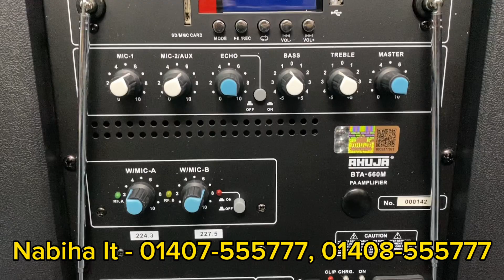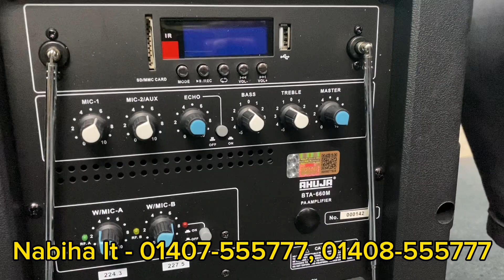Best Portable Speaker with Wireless Mic| 2023 best Speaker | AHUJA BTA 660 PORTABLE PA AMPLIFIER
The Ahuja BTA 660 is a portable PA amplifier that is ideal for a variety of applications, including schools, small businesses, and houses of worship. It has a maximum output power of 60 watts and features special circuitry that provides low distortion even at high output levels.

Best Portable Speaker with Wireless Mic in 2023 | AHUJA BTA 660 PORTABLE PA AMPLIFIER REVIEW

The BTA 660 has a built-in 3-channel mixer with individual volume controls and a master volume control. It also has a variety of inputs, including 3 mic/line inputs and 1 stereo line input. The BTA 660 has tone controls for bass and treble, and it has 100V and 70V speaker output terminals.

The Ahuja BTA 660 Portable PA Amplifier is a versatile and easy-to-use PA amplifier that is perfect for a variety of applications. It is backed by a one-year warranty.
Best portable speaker for karoake singing.
Best trolly speaker for karoake singing
Karoake par gaane ke liye best speaker
Best active speaker for karoake singing
Ahuja best portable speaker
Ahuja bta 880 pa speaker
Ahuja bta 660 Pa speaker
Ahuja bta 880 Best speaker for live programs
Ahuja battry waala speaker
Ahuja portable speaker
Starmaker best speaker and mic
Starmaker best singing setup
Starmaker best speaker setup
Starmaker best mic setup
Facebook live streaming setup
Speaker for youtube, facebook, instagram..
Best pa system..
Best pa speaker..
Track singing setup
Singer ke liye best speaker and mic setup
How to choose best speaker for singing
How to choose best microphone for singing
How to choose best STARMAKER setup
Ahuja singing setup
Ahuja portable speaker
AHUJA,AHUJA BTA 660,BATTERY,DUAL CORDLESS,CORDLESS
ECHO,BLUETOOTH
RECORD,RECORDING
10 INCH,40 WATT
AHUJA PORTABLE PA SYSTEM
PORTABLE PA SYSTEM
PORTABLE PA AMPLIFIER
VOICE RECORDING
RECHARGEABLE BATTERY
BUILTIN MP3 RECORDER
TWO HANDED WIRELESS MIC

Nabiha Infotech
Security Surveillance Solutions, EAS System and Security Tag, Convex Mirror, Burglar Alarm, CCTV Camera, IP Camera, Wireless IP Camera, PABX, Intercom, GSM Alarm System, PA SYstem, Conference System, Spekaer, Microphone, Sensormatic EAS Gate, RF Antenna, etc..